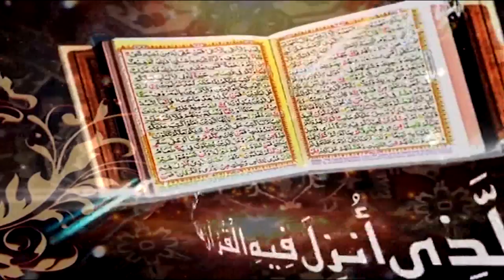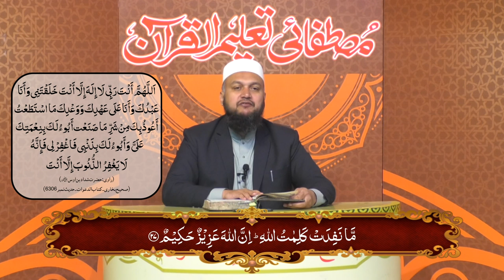Surah Luqman Ayat 20 to 27 | Dars-e-Quran No. 3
Surah Luqman

Ahbab-e-Mustafai